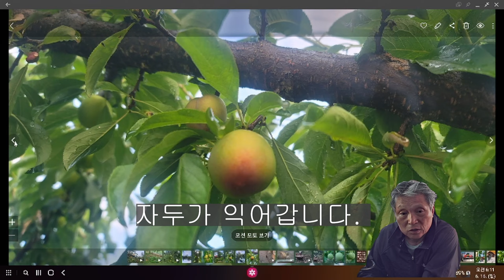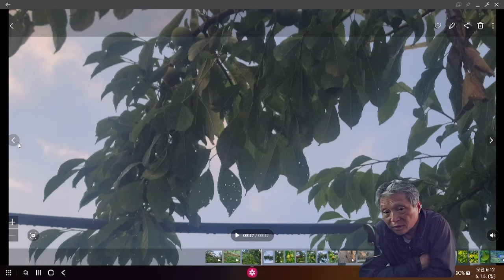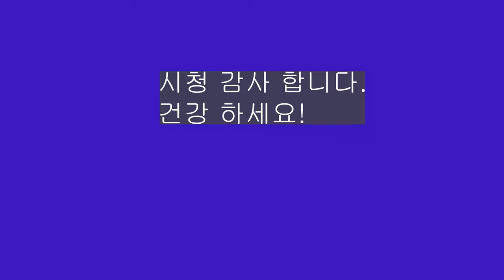홍자매농원 방송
홍자매농원은귀농인이 자두.복숭아 과수원을 하면서 생활 일상을 이야기하는 곳입니다.
많은 시행착오 ,시행착오 극복 과정 등을 남겨 봅니다.
자두가 익어 갑니다. 수확 시기가 매년 빨라지는 것 같습니다.
주문 리크 댓글 남깁니다.